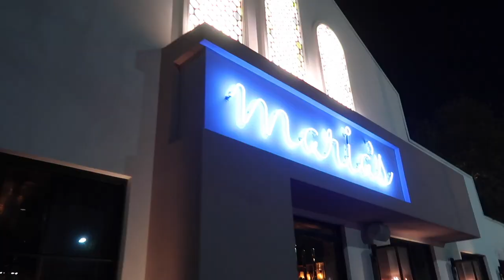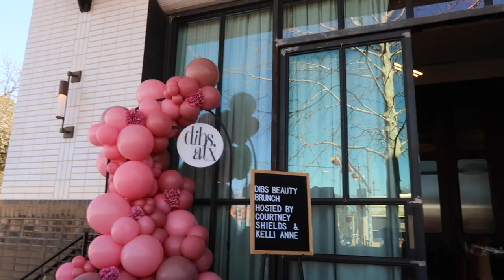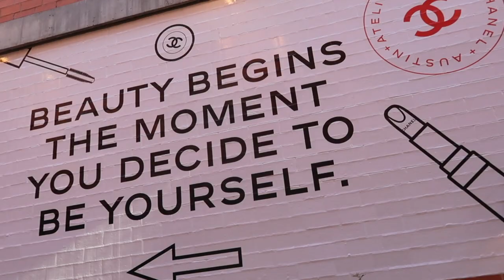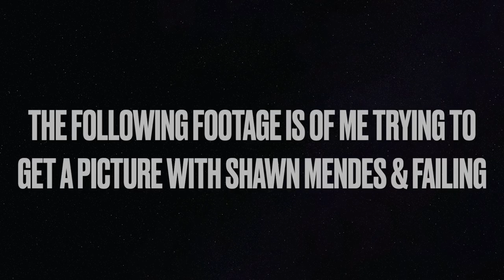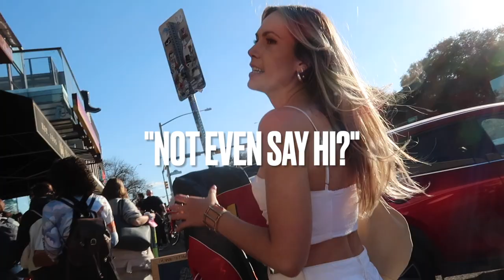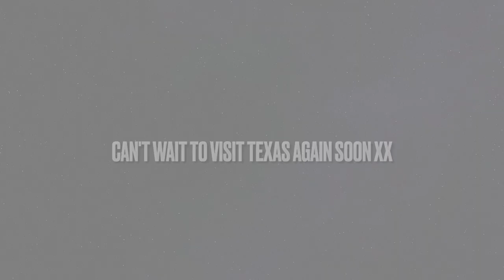WEEK IN TEXAS: Meeting Shawn Mendes, SXSW Events, Exploring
Come to Texas with me! We explored Dallas/Fort Worth for a few days and then headed to Austin, where we attended SXSW events, met Shawn Mendes and ate like queeeens!! Hope you enjoy xx

MUSIC
"Mwah" by LiQWYD